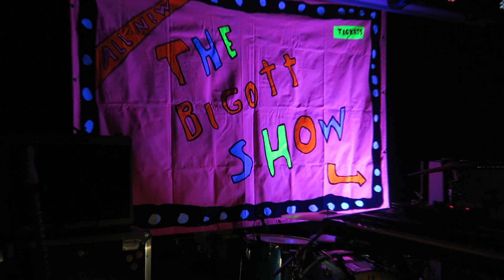Bigott@.Sala 0.#1.22/03/18